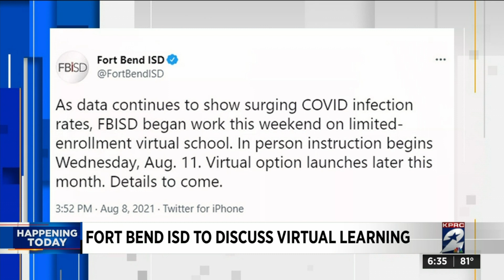Some Houston-area school districts offering optional virtual learning program